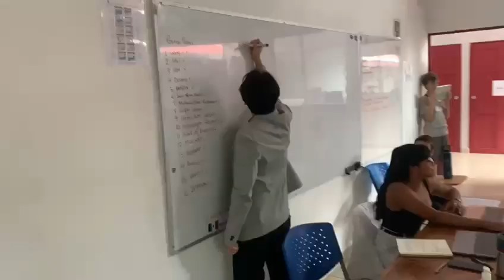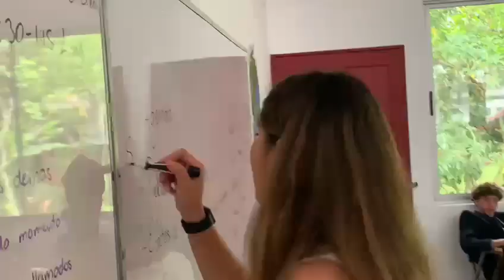Berkeley Academy Model United Nations Conference 2023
Berkeley Academy Model United Nations 2023 Model United Nations Conference media team video.